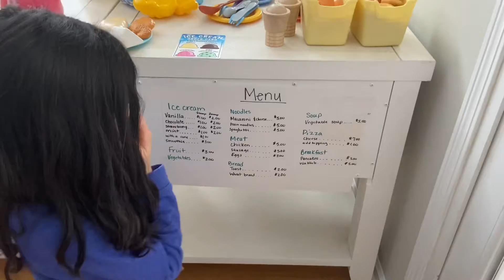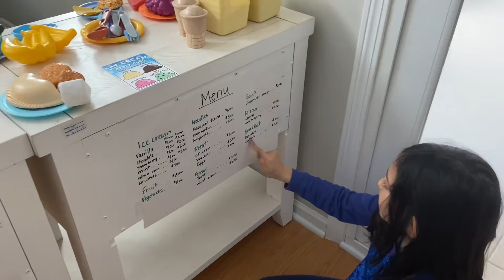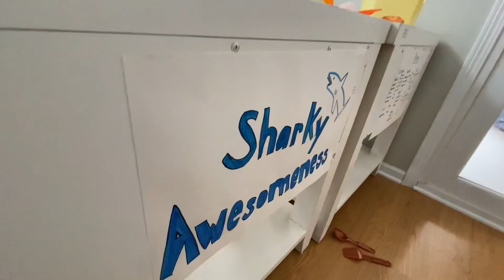Crazy restaurant workers